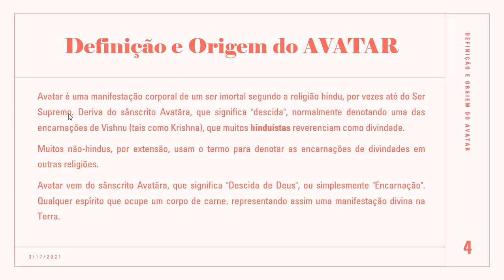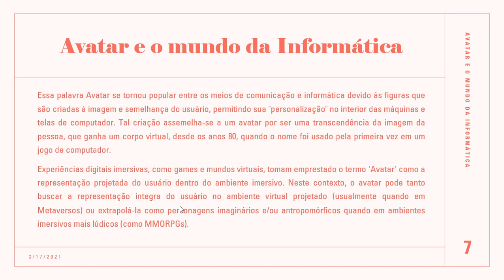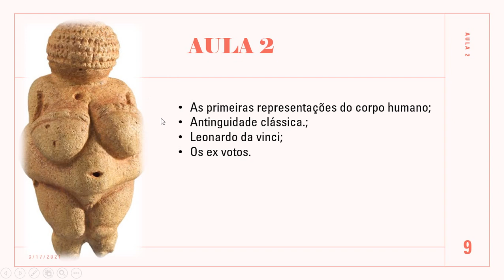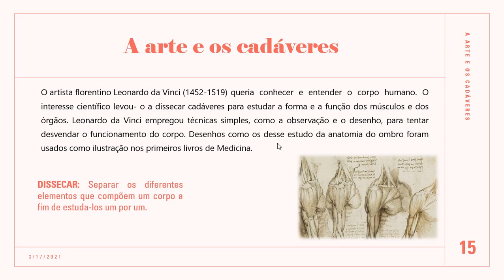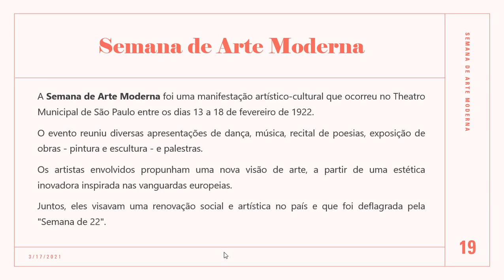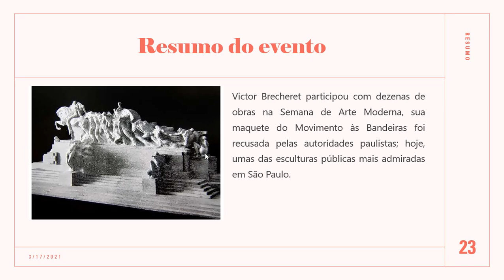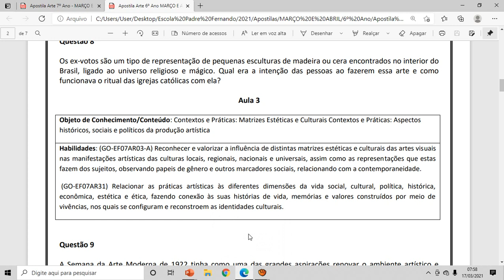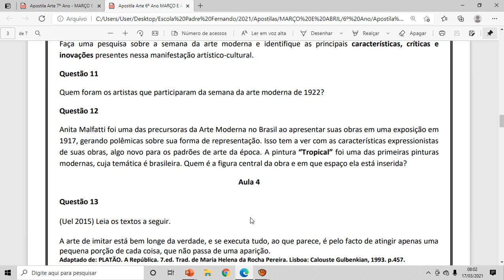VIDEO 1,2 e 3 - 9º ANO - ARTE - APOSTILA DE MARÇO - Profª Ana Beatriz